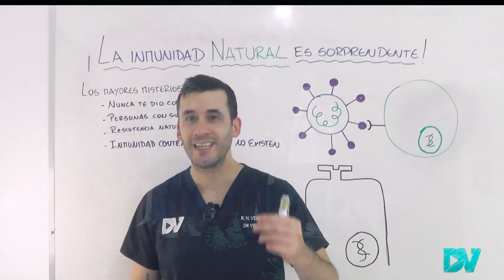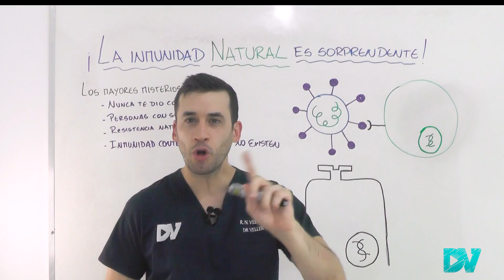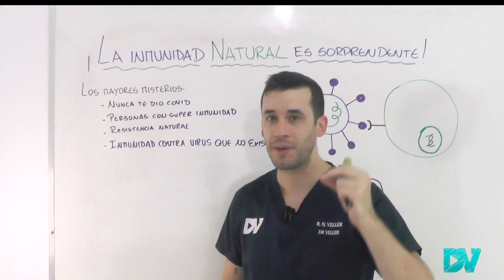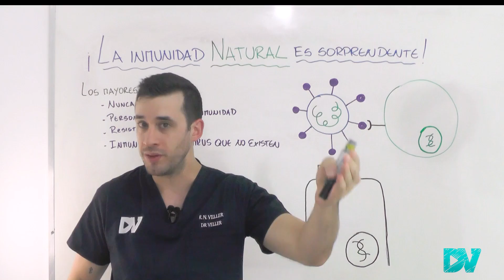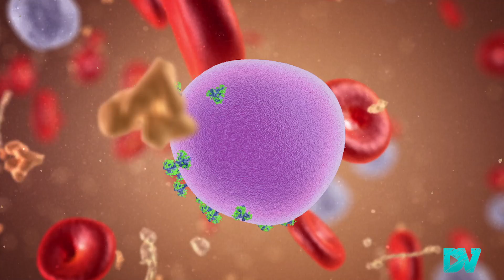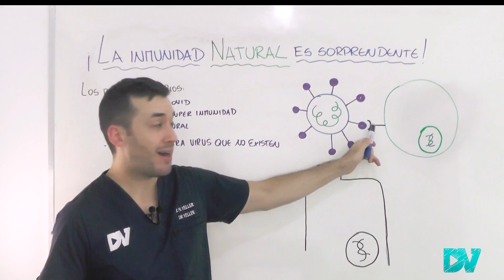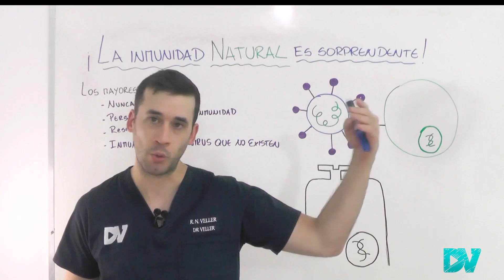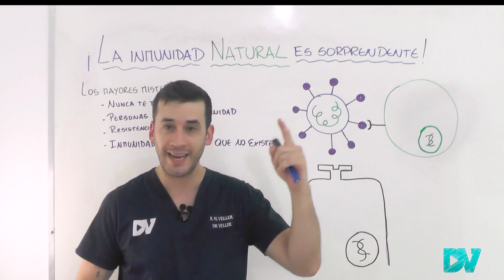COVID 19| POR QUÉ hay PERSONAS QUE NUNCA SE INFECTAN con COVID| INMUNIDAD NATURAL CORONAVIRUS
¡LA INMUNIDAD NATURAL CONTRA EL CORONAVIRUS ES SOPRENDENTE!
Entienda por qué existen personas que nunca se infectan con COVID o se contagian de coronavirus.

¿Qué tan poderosa puede ser la inmunidad natural y cómo podés fortalecer tus defensas?

El sistema inmunológico es uno de los sistemas biológicos más complejos y misteriosos.
Sabemos poco por qué hay personas que a pensar de estar expuestas al virus nunca les dio COVID.

Fue revelado por estudios científicos que hay gente que tiene “súper inmunidad” o “súper anticuerpos” contra el COVID capaces de destruir a todas las cepas y variantes del coronavirus. Pero solamente esto no explica todo. Las células de memoria linfocitos T puede ser muy importante.

Según los expertos, la clave está en los genes. Existen personas muy especiales cuyo código genético es fascinante. En ellos, puede ser que haber tenido resfriado genere “inmunidad cruzada” contra el COVID.

Esto es importantísimo para entender como hacer una vacuna universal contra el coronavirus. La sangre de estas personas es “de oro”, ya que podría ser utilizada como sueros para tratamientos.

También existen personas que pueden ser naturalmente resistentes a infecciones como malaria, hepatitis C, VIH, tuberculosis, incluso COVID 19.

¿Existe alguna forma de saber si tengo anticuerpos contra el COVID?
¿Puedo saber si soy inmune al coronavirus?
Todo esto te lo detallamos en el video.

¿Debo vacunarme si tuve COVID previamente?
La respuesta es sí, si ya te recuperaste de la infección debes vacunarte incluso aplicarte la tercera dosis (refuerzo), ya que las vacunas aumentan la inmunidad de los que ya tuvieron COVID. En la mayoría de las personas la inmunidad natural no es suficiente.

El riesgo de tener COVID grave es 41 veces más en los “no vacunados”.
Las vacunas, sobre todo la tercera dosis, generan más inmunidad que la infección natural por coronavirus.

La mejor forma de aumentar tus defensas, cuidar y fortalecer tu sistema inmunológico es con una buena alimentación, exposición a la luz del sol para aumentar los niveles de vitamina D, hacer ejercicios diariamente, meditar, hidratarse con abundante agua ¡y mucho más!

Contenido del video:
00:00 ¡NUESTO INCREIBLE SISTEMA INMUNE NATURAL!: entiende su mayor misterio
01:30 Tu puedes ser inmune a todas las infecciones
02:03 Por qué existen personas que nunca les dio COVID
02:50 Personas con suerte y asintomáticos al COVID
03:56 Gente con “súper inmunidad” y “resistentes naturales” al coronavirus
05:49 Inmunidad cruzada entre resfriado y COVID
07:44 Personas con mutaciones sorprendentes en su sistema inmune
10:08 Puedes ser inmune a virus y bacterias mortales de FUTURAS PANDEMIAS
12:20 ¿Debes vacunarte si ya te dio COVID?
14:05 Como aumentar nuestro sistema inmune